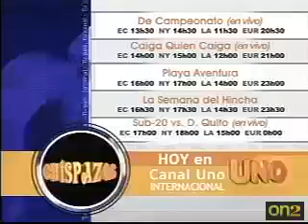ECUADOR (U20) 2-3 D. QUITO (Amistoso de Microciclo 2008) Canal Uno